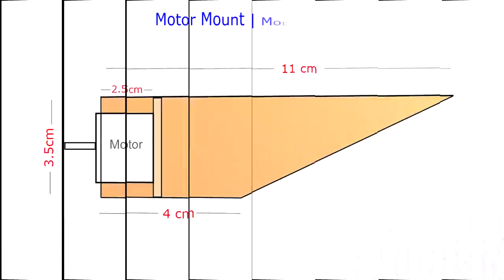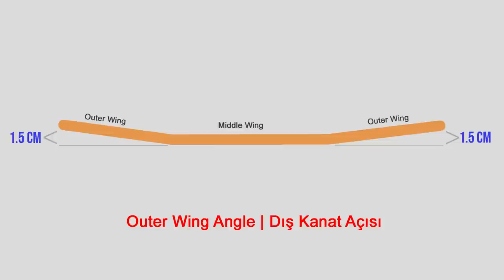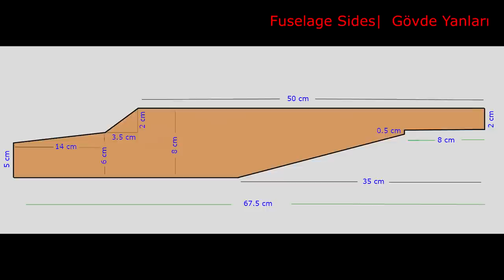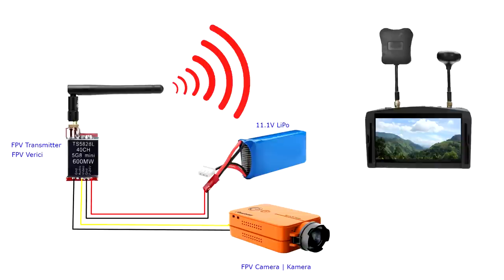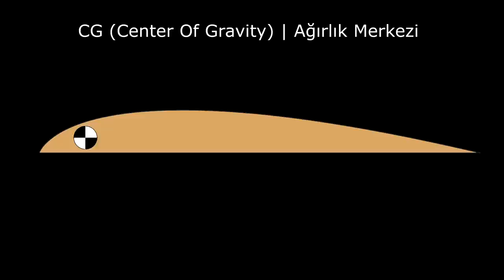Making RC Model Aircraft With Twin Pusher Motor. DIY Airplane With Camera. FPV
How to make RC airplane for FPV. Twin Motors.
The FPV (First Person View) system basically consists of a camera, an image transmitter and a camera or screen.
The FPV camera transmits the image to the FPV transmitter.
The FPV receiver on the goggles receives these signals and transmits them to the screen.
With this system, we can fly a model plane as a first-person view.

MATERIALS:
Eachine EV800D FPV Goggless
Run Cam FPV & Record Camera:
RUN CAM II 1440P
RUN CAM II 4K
TS5828L FPV Video Transmitter
2212 Brushless Motor
8x6 or 8x4.5 propellers
2 pcs 30A Brushless ESC
11.1V 1800Mah or 2200Mah LiPo battery (3S)
2pcs 35-40mm Wheel
Pushrods & landing gear rod
4 pcs horns
4 Micro servos (9gr servos)
Gold Connectors 3.5mm (Motor & ESC connections)
Wheel stopper
Adjustable Linkage stopper (Easy Link)
Y extension cable
L type nylon clevis keper clip
T-Connectors & Cable (Dean)
Ready Parallel Cable
Optionel steering arm

Radiolink AT9S Long Range Radio Control System

Mini Bench Vice Clamp

Technicial Specifications:
Lenght: 700mm
Wing span: 960mm
Flight weight: About 770 gr (FPV system +110 gr)
Center of gravity: 5.5-6 cm from the front of the wing
Required control system: Min. 4 channels, 4 micro servos
Suitable battery: 11.1V 1800Mah - 2200Mah Lipo battery or 11.1V 2600Mah Li-Ion (18650 5A) Battery
Suitable motor: 2212 Brushless (900-1000KV)
Suitable propeller: 2 Blade 8x4.5 or 2 Blde 8x6